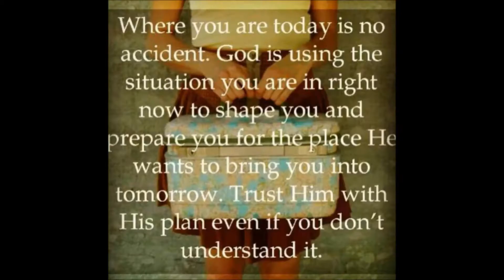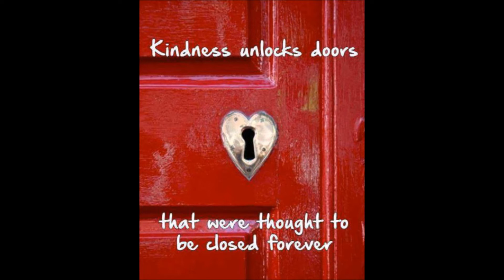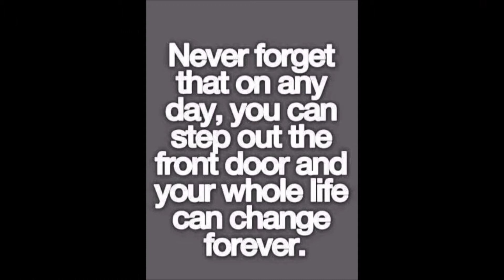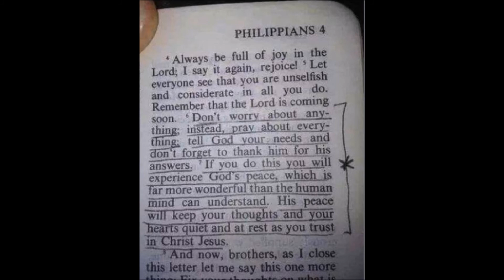Warm Hands From Warm Hearts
This is a wonderful mission that is near and dear to my Youth Leader, Mike Bone and his wife Kim. If you would like to contribute to this mission with monetary donation or items please mail them to the address below. I hope you enjoy this video, God Bless!